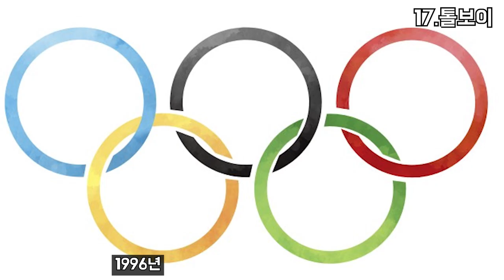생활 속에서 자주 보지만 이름은 모르는 물건 20가지 _ 이름 모르는 사물,물건 이름 ,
어디섯 많이 본건데..이름이 뭐였지??